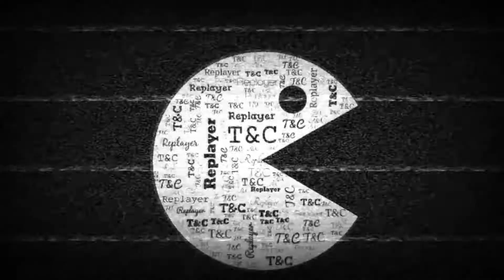The Evil Within 2 - Gameplay 5 - [PS4 Pro] Capitulo 3 (Parte 4)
Continuamos explorando la ciudad y descubriendo sus secretos.

Sebastián Castellanos vuelve a sumergirse de nuevo en el experimento de la todopoderosa Mobius, STEM, donde esta vez tendrá que rescatar a su hija Lily, la cual creía muerta gracias a un engaño de Mobius para así poder utilizarla como nuevo nucleo de STEM. Los fantasmas que vivió en Beacon volverán para atormentarle tanto física como mentalmente. ¿Podrá rescatar a su hija antes de que se desmorone toda la realidad creada en STEM?

The Evil Within 2, conocido en Japón como Psycho Break 2 es un videojuego de survival horror en tercera persona desarrollado por Tango Gameworks y distribuido por Bethesda Softworks, para las plataformas PlayStation 4, Xbox One y Microsoft Windows, siendo la secuela directa de The Evil Within.